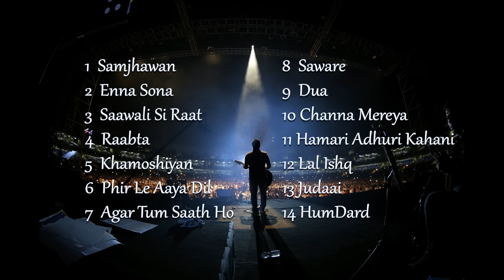Best of Arijit Singh | Soothing Nights | Jukebox